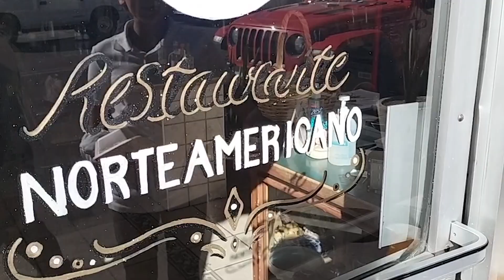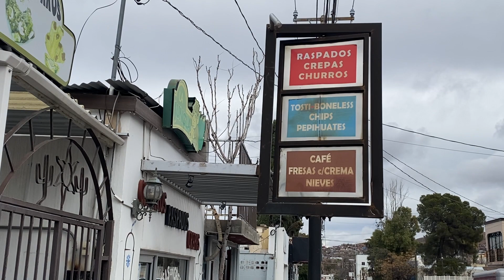ENFRENTAN CRISIS RESTAURANTEROS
Desde el año pasado se empezaron a notar incrementos importantes en el gremio restaurantero aducidos a la inflación, precios hasta de un 11 por ciento más, in embargo este 2024 las cosas no han comenzado bien, por lo que el gremio ha tenido que empezar a buscar nuevas estrategias para subsistir.